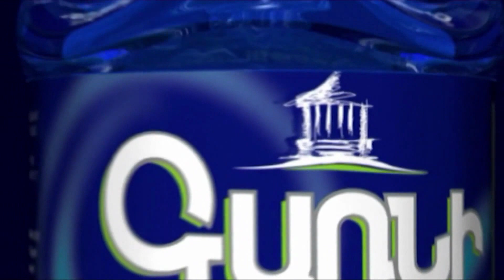Ալեն Սիմոնյանի՝ քաղաքացու վրա թքելու գործով գրություններ եմ ուղարկել․ ՄԻՊ